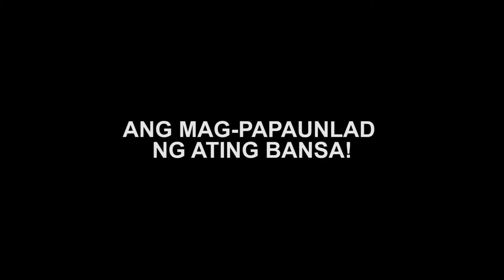Leni Robredo 2022